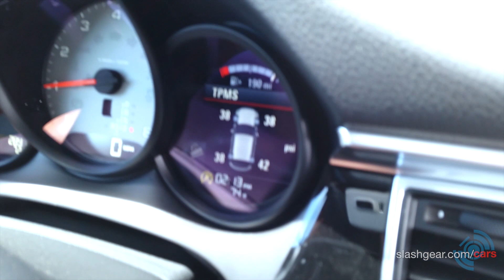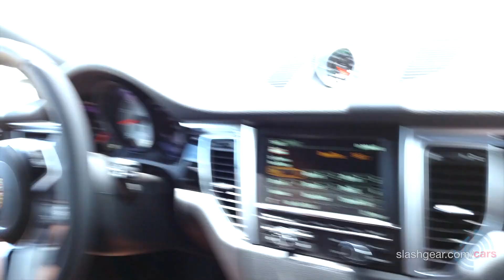Porsche Macan S / Turbo Highway and Off-road first drive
Porsche Macan Highway and Off-road first drive